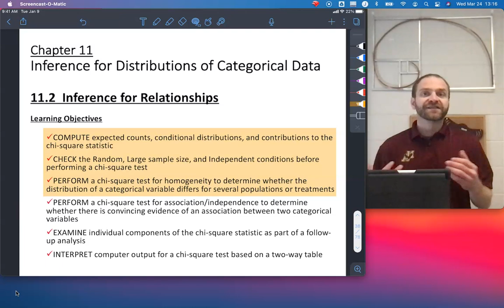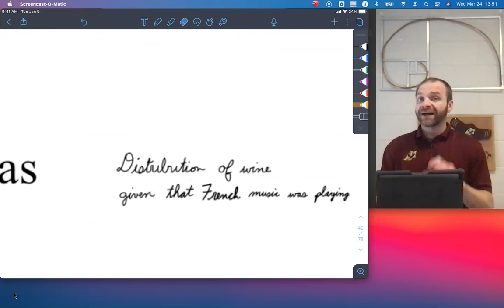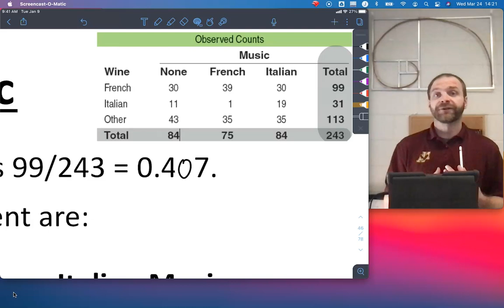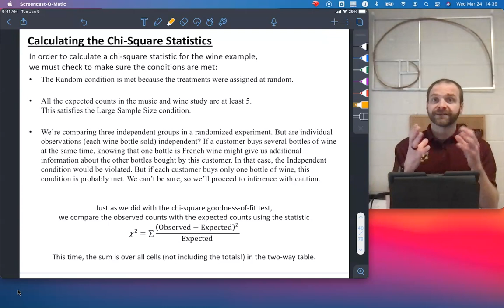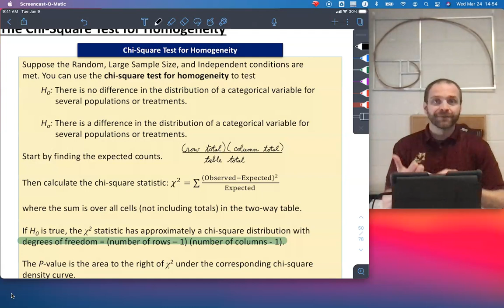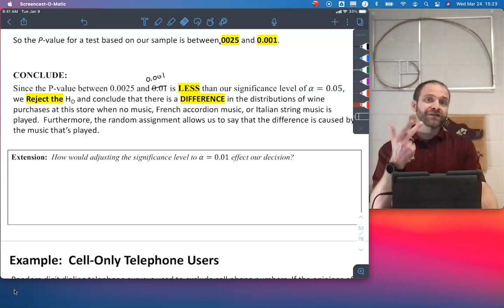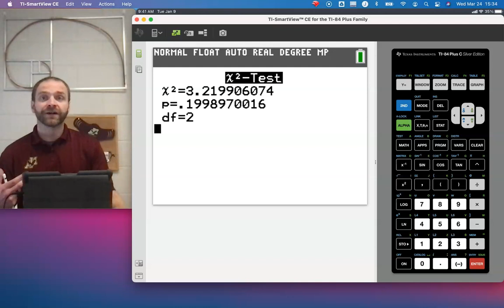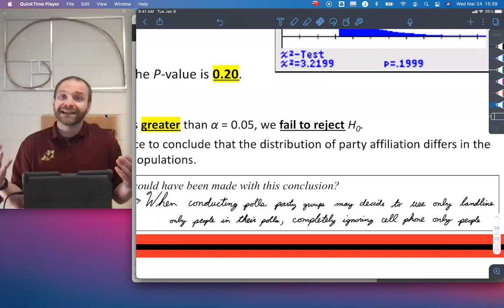AP Stats - Lesson 11.2a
Chi-Square Test for Homogeneity